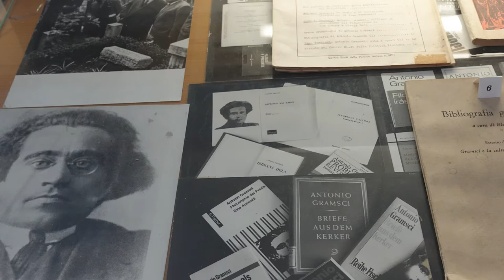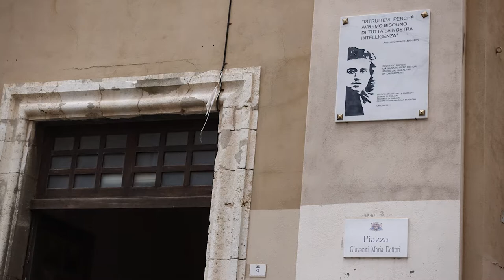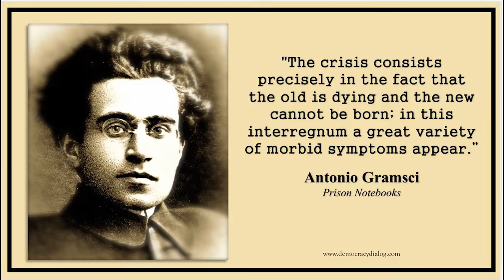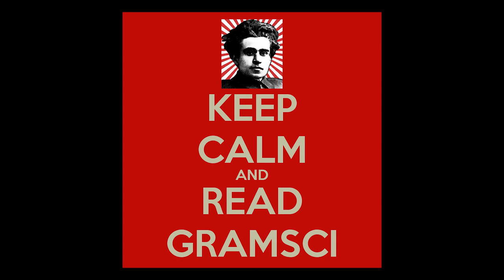Antonio Gramsci - Son of Sardinia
In commemoration of the  80 year anniversary of Antonio Gramsci's death, this video explores Gramsci's early life and education in Sardinia, Italy. His life and ideas are more relevant than ever in understanding  our "time of crisis" and ways forward.

Video shot & edited by Linda Herrera
CC  in English, Arabic, Italian, Spanish, Persian, French